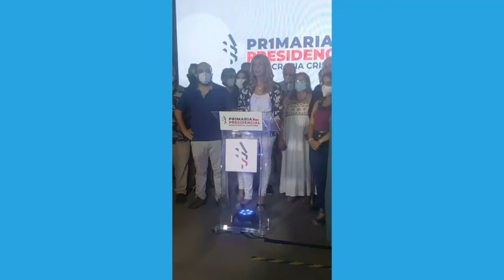Este domingo dimos un paso: el primero. Ahora comenzamos a avanzar con RevoluciónDeLaDignidad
Dimos el primer paso de la RevoluciónDeLaDignidad. Gracias a quienes confiaron en nuestro proyecto y a el equipo maravilloso de hombres y mujeres que conformamos desde Arica a Magallanes

Un triunfo construido desde regiones, con mujeres y hombres que quieren un Chile que dé dignidad. Caminamos calles y calles. Y hoy la gente nos apoyó.  Gracias Alberto Undurraga por ser parte de este proceso democrático y fraterno.  Ahora, a trabajar unidos por el Chile que soñamos